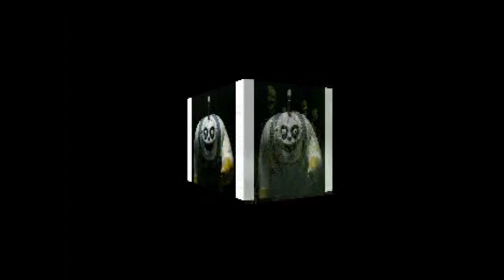John Cipollina Who Do You Love High(er) Quality 1982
John Cipollina October 29, 1982 Rheinterassen Bonn, Germany

My original upload was a quite low bitrate .flv to bypass YouTube post upload processing & allow for stereo sound. Of course now that isn't necessary, so the HQ option should give a better picture & stereo sound.

Edited to fit the 10 minute limit

(more)